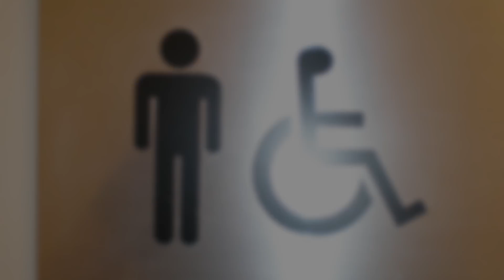5 Creepiest HOSPITAL STORIES Told By REAL NURSES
Hospitals are intriguing places to work. In one room you might have someone holding their child for the first time, and in another, someone holding theirs for the last. In some cases there are patients, who return, seemingly from the brink of death and tell amazing stories of what they encountered on the other side.There are reports of miracles……. but also strange happenings. Here are five scary stories from hospital workers that will make you think twice about attending medical school or decide to take a stroll around a hospital.

Hospital Bed photo by Dan Cox

Hospital Hallway photo by Jack Moffitt

Outro Credits:
Greenscreen Thunder Storm HD